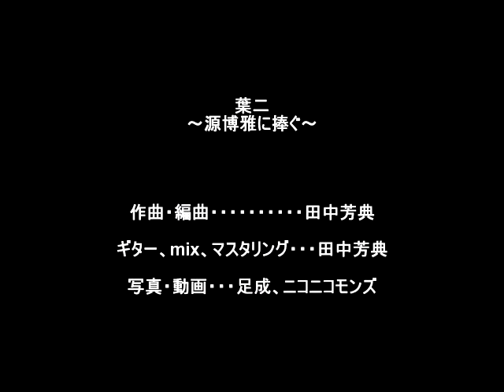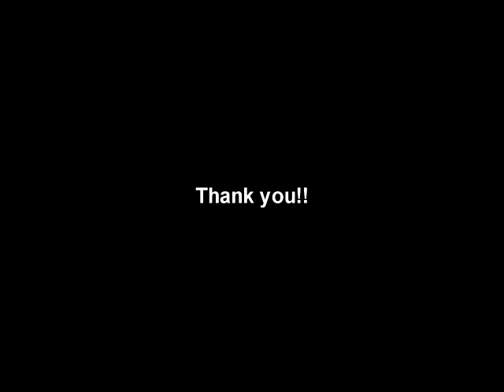葉二（はふたつ）～源博雅に捧ぐ～ feat.Shakuhati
尺八を主役にしたヒーリング系BGM。
雅楽ですと、東儀秀樹さんが有名だと思います。

和風、平安時代の雅な雰囲気と神秘的なイメージの曲です。

タイトルは長慶子や夢枕獏の小説『陰陽師』でお馴染みの源博雅の愛笛から。
曲のモチーフは月と源博雅です。

※源博雅・・・平安時代中期の公家。従三位。管弦の名手として有名。
彼が関わる逸話は音楽に関連するものが多いです。

※葉二・・・源博雅が朱雀門の鬼とセッションした際に自分の笛と交換して手に入れた笛（竜笛）。

尺八は一尺八寸(shakuhati premire/premire sound factory)。

作曲・編曲、ミックス、マスタリング：田中芳典

ギター：黒澤哲郎ギター、Martin 000-28ec

フリーダウンロード（ビットレート320kbps）
Dova-Syndorome